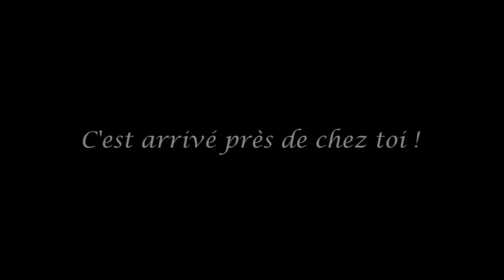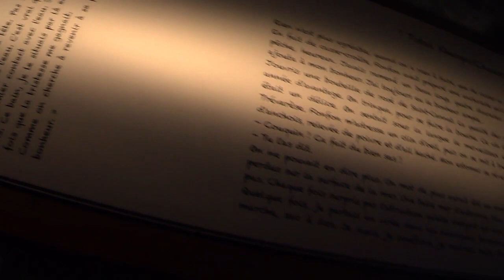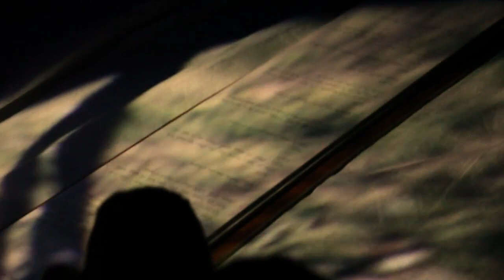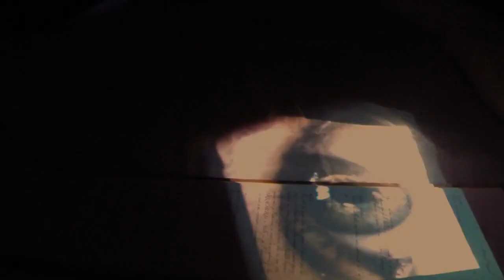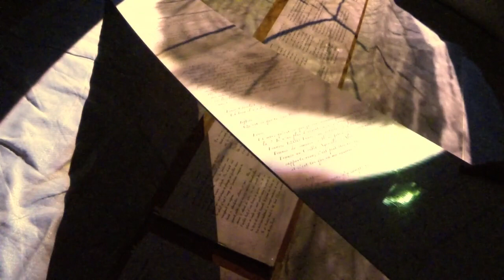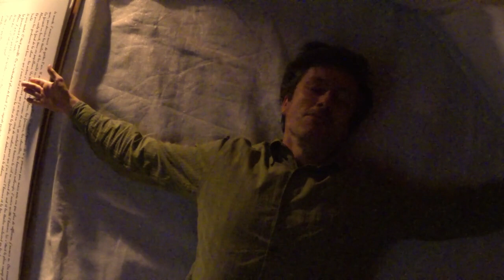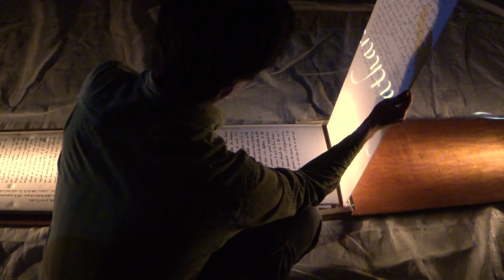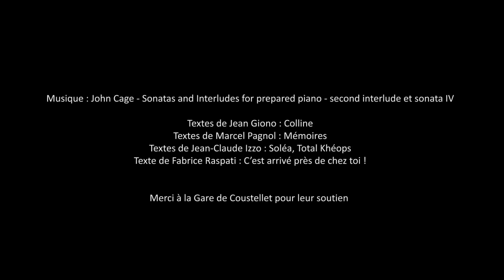SPECTACLE " C'est arrivé près de chez toi " / CIE de l'ArroZoir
" C'est arrivé près de chez toi ! " - Création 2014
Spectacle - lecture Pagnol-Giono-Izzo

En quelques mots, ce spectacle, c'est : un public assis sur un tapis au sol, un lecteur au centre qui lit sur un livre grand comme un géant ( ouvert 4 m de longueur ), des textes de Marcel Pagnol, Jean Giono, Jean-Claude Izzo, des photos des terres des écrivains lus projetés comme une deuxième histoire par une projectionniste bonne conscience, une lumière et une relation intimiste avec les enfants comme une petite bulle ouatée, des anecdotes très vraies et d'autres particulièrement fausses sur la vie de ces trois écrivains. C'est un spectacle hommage à la littérature, qui évoque les thèmes de la lumière et de la nourriture du sud, du respect, de l'importance, de l'amour de la terre et des arbres.

"Une compagnie qu'il convient de suivre de près "  FanzYo
"On a particulièrement apprécié l'intelligence de la mise en scène et de la scénographie (...) Un voyage enivrant et drôle dans la lumière et les odeurs du sud." La Provence

Auteurs : Jean Giono, Marcel Pagnol, Jean-Claude Izzo, Fabrice Raspati
Comédiens : Fabrice Raspati, Wendy Mottard
Mise en scène, scénographie : Wendy Mottard